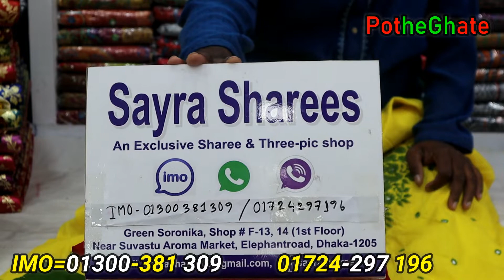মাত্র ৮০০ টাকায় হাতের কাজের থ্রি পিস কিনুন || Exclusive hand work 3 piece only 800tk